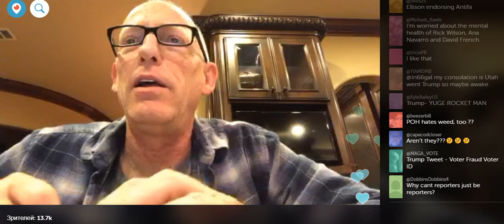Scott Adams talks about Jeff Sessions’ weed decision and Bomb Cyclones (01/04/2018)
Scott Adams